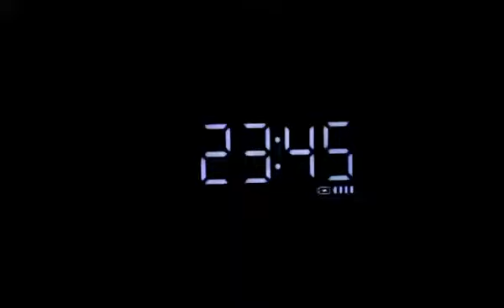Oluwa Favor: Jerusalema Cover